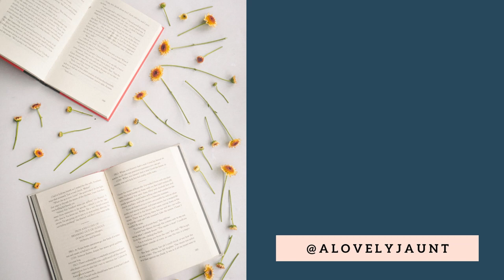A Brief Biography of Jane Austen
Let's take a look at Jane Austen, her family, how she lived, and how she was educated. This fascinating and beloved author led a simple life and wrote magical novels.